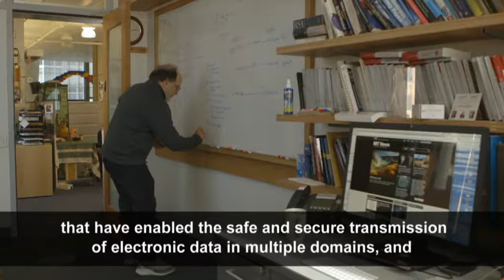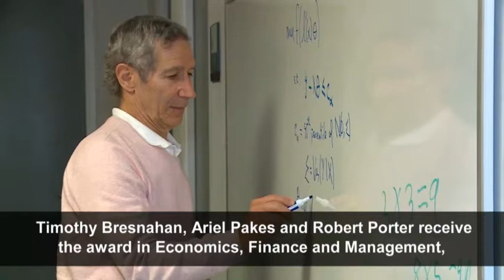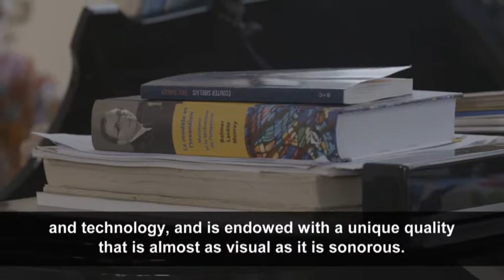BBVA Foundation Frontiers of Knowledge Awards (10th edition)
This video presents the winners of the 10th edition of the BBVA Foundation Frontiers of Knowledge Awards in their eight categories: Omar Yaghi (Basic Sciences); James Allison (Biomedicine); William Nordhaus (Climate Change); Rosemary and Peter Grant (Ecology and Conservation Biology); Shafi Goldwasser, Silvio Micali, Ronald Rivest, and Adi Shamir (Information and Communicatiojn Technologies), Timothy Bresnahan, Ariel Pakes, and Robert Porter (Economics, Finance, and Management); Nubia Muñoz (Cooperation Development); and Kaija Saariaho (Contemporary Music).